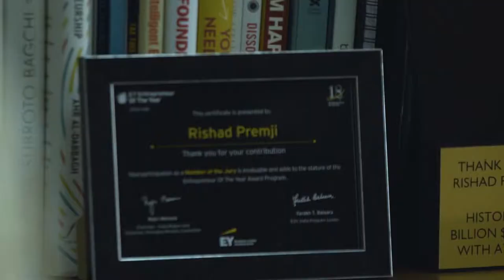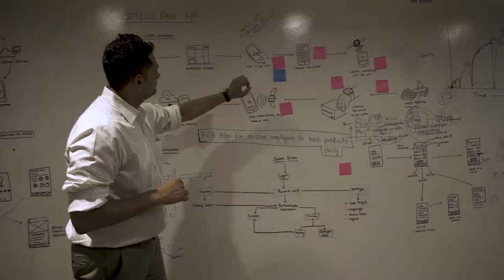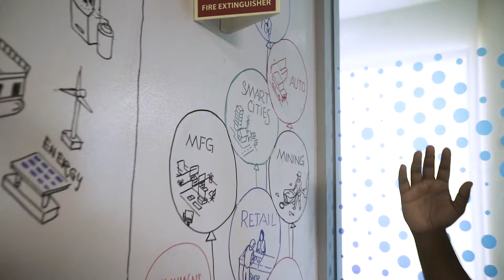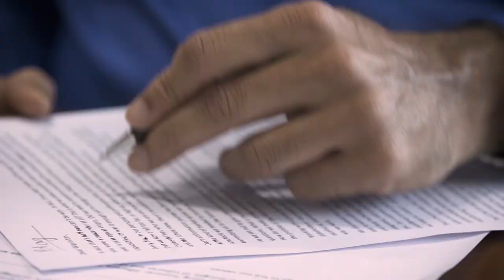Wipro | Leadership Film ft. Rishad Premji